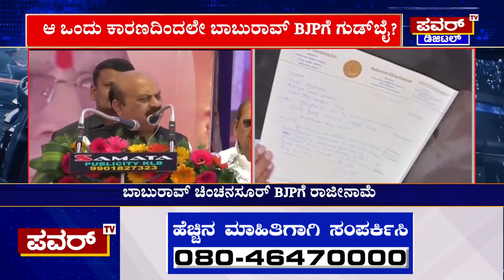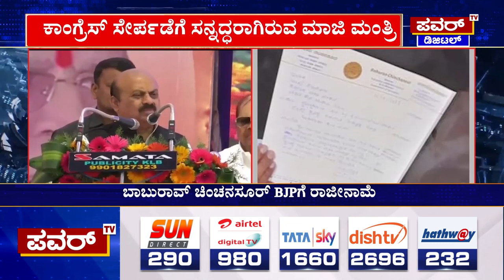Baburao Chinchansur : ಆ ಒಂದು ಕಾರಣದಿಂದಲೇ ಬಾಬುರಾವ್ ಬಿಜೆಪಿಗೆ ಗುಡ್​ ಬೈ..?| CM Bommai | Power TV News